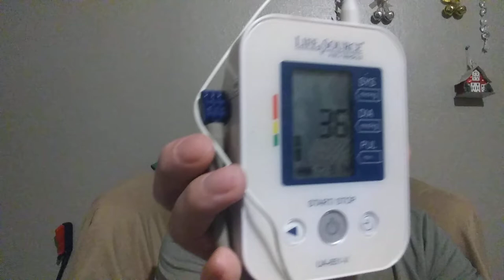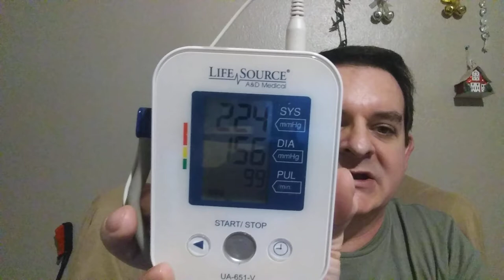HillbillyDean Live Proof of My High BP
HillbillyDean just sharing about having no teeth, deployment story and my blood pressure.
HillbillyDean HillbillyDean HillbillyDean hillbilly hillbilly hillbilly